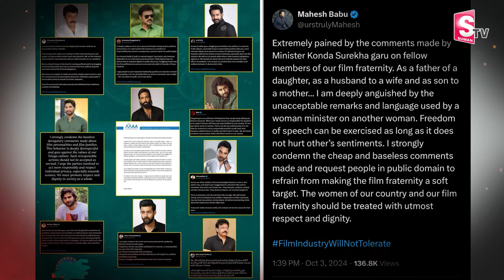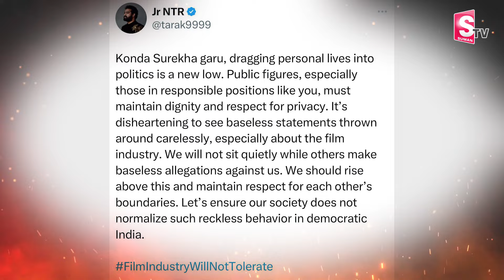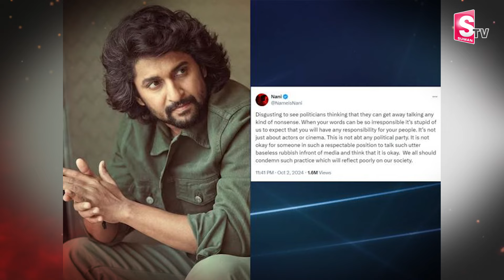కొండా సురేఖ వ్యాఖ్యలపై కోర్టు మెట్లెక్కిన నాగార్జున |Nagarjuna Reacts on Konda Surekha Comments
Watch ► కొండా సురేఖ వ్యాఖ్యలపై కోర్టు మెట్లెక్కిన నాగార్జున |Nagarjuna Reacts on Konda Surekha Comments ||